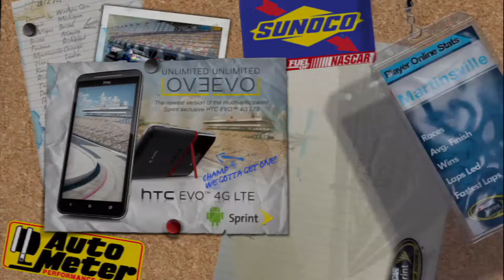Long Road Back Trophy | Nascar The Game: Inside Line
Start up a short race and make sure it's on Qualifying & Race then let you alt/friend win the qualifying race. After that then you can dominate to win for the trophy.

Win a Public Online Race after qualifying last.